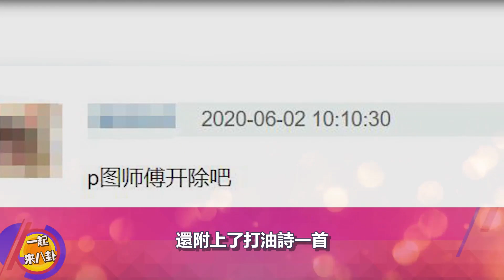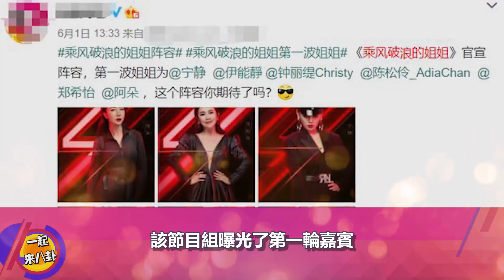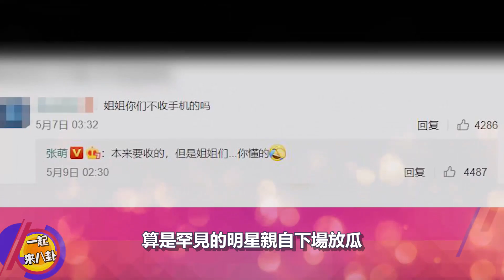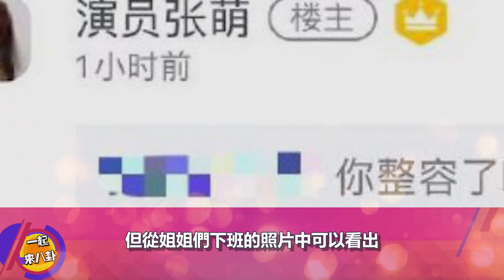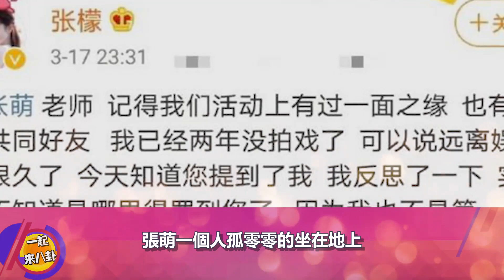玄彬最新採訪提及孫藝珍一臉甜蜜，側面回應與宋慧喬複合傳聞